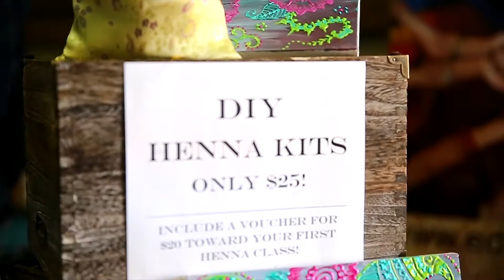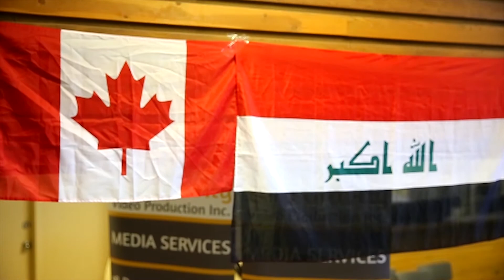ZGV - Edmonton Report HD